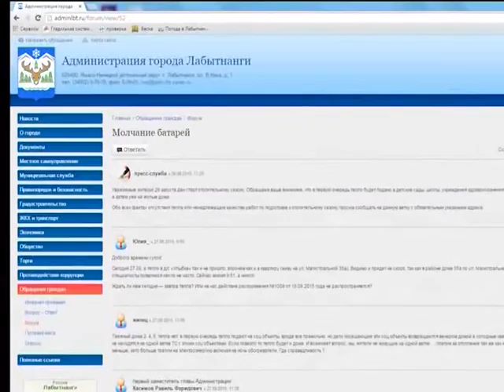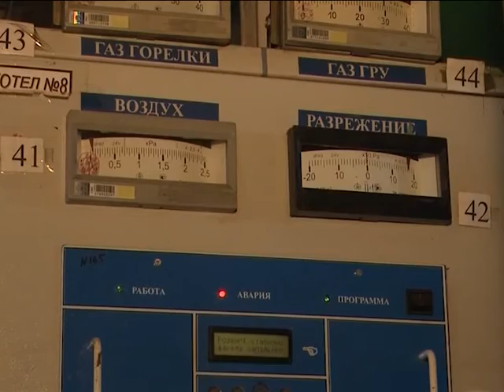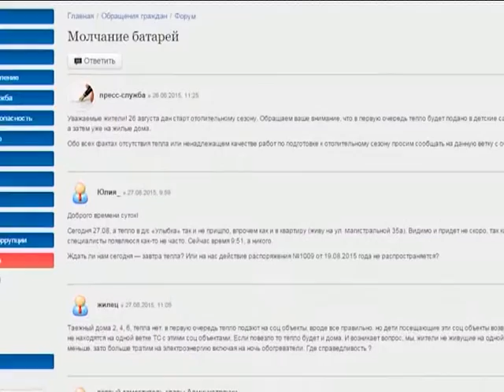О чем молчат батареи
Благодаря активным лабытнангцам на форуме сайта Администрации аккумулируется самая оперативная информация о проблемах и сбоях в городской системе отопления.